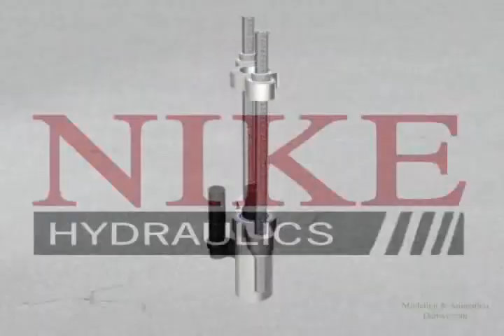Rehobot King Pin Press KPP23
The Rehobot King Pin Press (KPP 23-2) is the ultimate solution for safe, fast, and efficient removal of king pins from heavy-duty trucks, buses, and other commercial vehicles. Built for demanding professionals, this high-performance hydraulic tool simplifies what used to be a labor-intensive process, cutting down on time and effort while ensuring optimal safety.

Key Features:
Maximum Pressing Force: The Rehobot King Pin Press delivers an impressive 23 tons of pressing power, making it ideal for removing even the most stubborn king pins with ease.

Hydraulic System: It utilizes a powerful hydraulic cylinder that ensures smooth and consistent pressure, significantly reducing the risk of damaging components during removal.

Easy Setup and Operation: Its compact design allows for quick setup and easy handling, making it a portable yet highly effective tool for both workshop and fieldwork use.

Integrated Gauge: The built-in pressure gauge allows precise control and monitoring, ensuring optimal force is applied without overloading the components.

Durability: Engineered from premium-grade materials, the Rehobot King Pin Press is designed to withstand rugged environments and deliver long-lasting performance even in the most challenging conditions.

Dimensions: With a width of 232 mm and a height of 390 mm, this compact press fits into tight spaces without compromising on power.

Lightweight: Weighing just 24 kg, the Rehobot King Pin Press is highly portable, allowing for easy transportation and operation.

Optional Accessories: The press is compatible with various adapters and accessories, offering versatility for different types of vehicles and maintenance needs.

Why Choose the Rehobot King Pin Press?
With its high press force, precision, and ease of use, the Rehobot King Pin Press is the perfect tool for any workshop or mechanic dealing with heavy-duty vehicles. Whether you’re removing king pins from trucks, buses, or commercial machinery, this press will boost your productivity and reduce downtime.

Invest in the Rehobot King Pin Press today and experience unparalleled power and reliability in your maintenance operations!